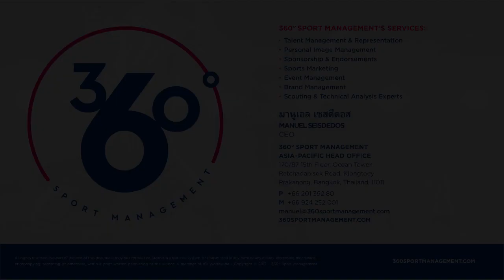Ekanit Panya 2018